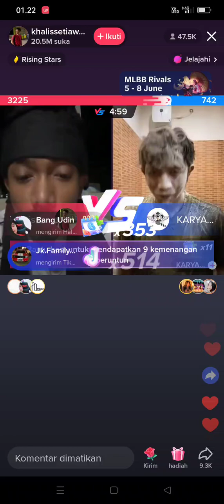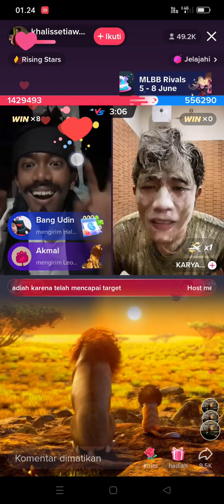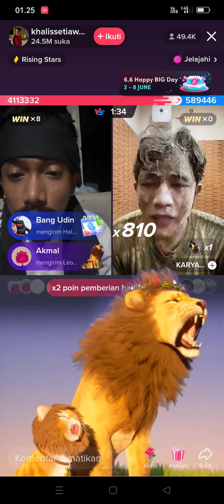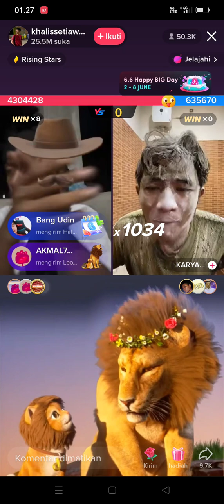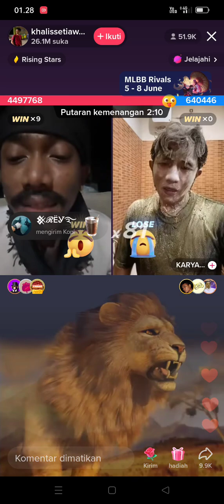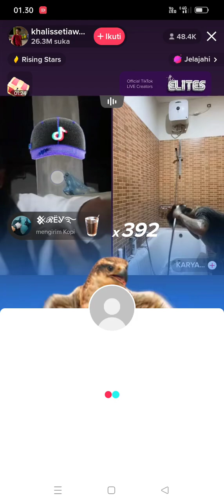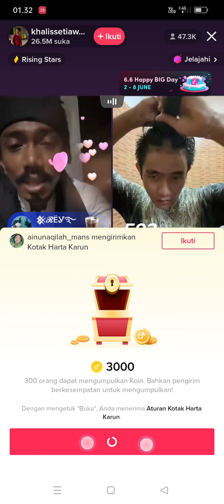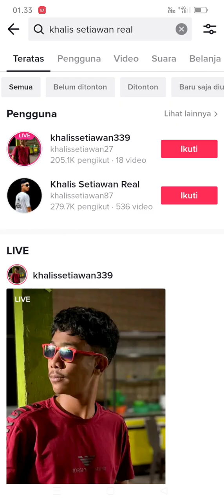Khalis Sentiawan Aceh|Pk nomor Satu Indonesia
khalis sentiawan Aceh pk tiktok tergila di indonesia bahkan dunia sekalipun tidak ada yang bisa mengalahkan khalis seniman alias seleb tiktok Aceh Tersebut Sampai Saat ini